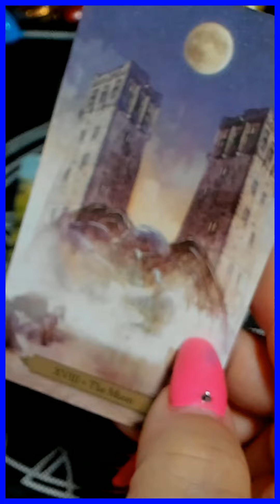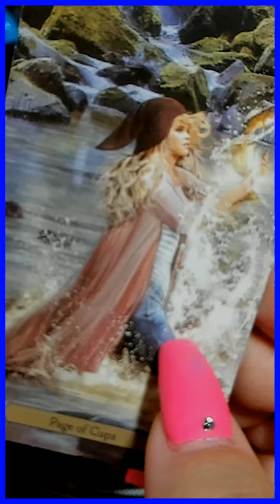ШОКИРУЮЩИЙ ПОВОРОТ В ЖИЗНИ? таро /на любовь/на будущее